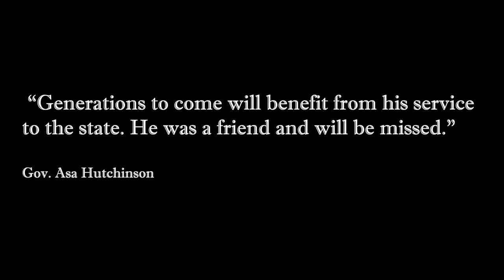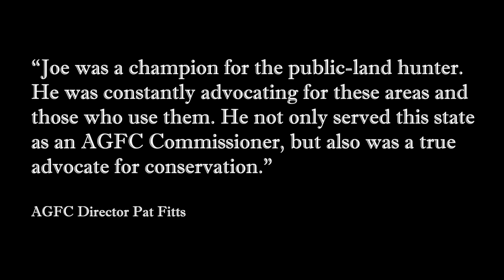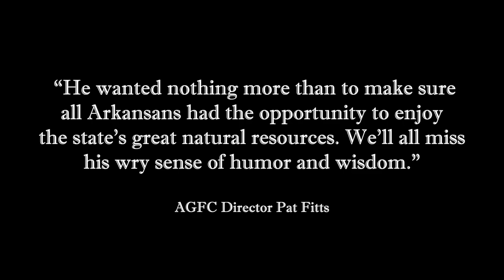Joe Morgan Video Tribute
Joe Morgan, the vice-chairman of the Arkansas Game and Fish Commission, died from complications of pulmonary fibrosis. He was 76 years old.

Morgan was Gov. Asa Hutchinson’s first appointment to the Commission in 2015. At Morgan’s appointment, Hutchinson said the decision was to select someone who understood the culture of the outdoors in Arkansas.

“I wanted someone who is engaged and passionate, who values, respects and treasures our incredible natural resources,” Hutchinson said. "Joe Morgan is an ideal fit. He understands the importance of the work of the Game and Fish Commission and what it means to the general public, to the average Arkansan.”

Morgan’s passing on the opening day of Arkansas’s duck season pays tribute to the man, who worked diligently to maintain the quality of public and private land duck hunting in The Natural State. He and his son Brett Morgan both served on the Commission and both fought fervently for Arkansas duck hunters, particularly on George H. Dunklin Jr. Bayou Meto Wildlife Management Area. His most recent contributions to the Commission included the passage of regulations on Dave Donaldson Black River WMA and Bayou Meto to require all boats and hunters to be off water-inundated areas by noon instead of 1 p.m. to give ducks more time to rest on these highly pressured waterfowl hunting areas.

"It’s a sad day for all of us here at the AGFC,” AGFC Director Pat Fitts said. “We knew Joe as a stalwart waterfowl hunter. He wanted nothing more than to make sure all Arkansans had the opportunity to enjoy the state’s great natural resources. We’ll all miss his wry sense of humor and wisdom."

Morgan, who worked and lived among the Stuttgart community, served on the Arkansas Motor Vehicle Commission for 14 years, spending three of those years as chairman.

Morgan’s term as an AGFC commissioner was set to expire at the end of June 2022.